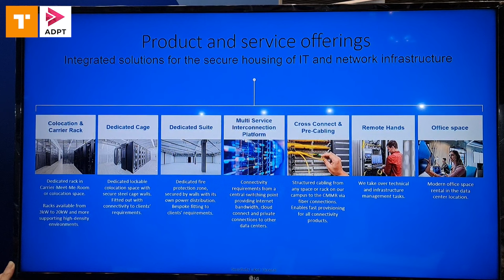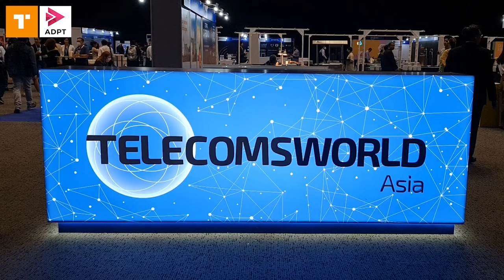แวะบูธ NTT ที่งาน Telecoms World Asia 2023